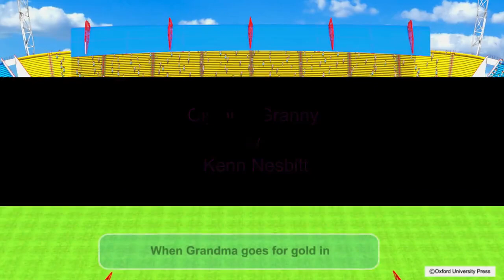Class 6 Olympic Granny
Class - 6

Olympic Granny